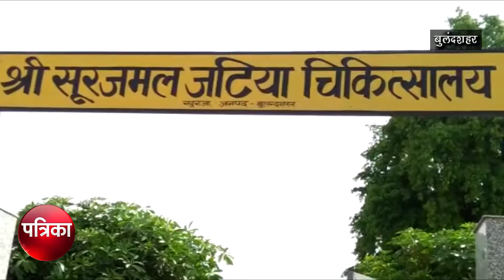सरकारी अस्पताल की फिर खुली पोल, इलाज के लिए आई मरीज को नहीं मिला स्ट्रेचर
बुलंदशहर के खुर्जा सरकारी अस्पताल की फिर खुली पोल इलाज के लिए आई मरीज को नहीं मिला स्टेचर
कंधे पर रखकर अस्पताल में घूमता रहा महिला को लेकर पति

खुर्जा के सूरजमल जटिया हॉस्पिटल  का मामला पहले भी कई बार चर्चाओं में अस्पताल मरीजों को नहीं मिल पाती सरकारी सुविधाओं का लाभ